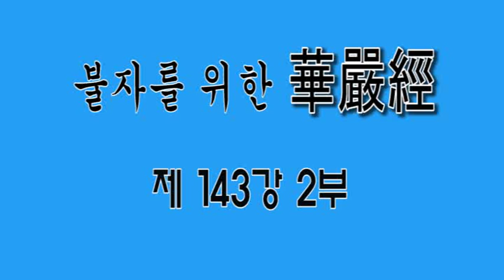무비스님 불자를 위한 화엄경 제143강 2부 2018년3월16일 용학스님